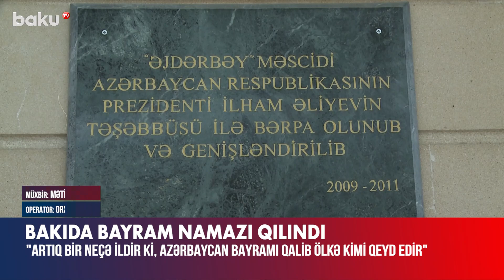Bakıda Ramazan münasibətilə bayram namazı qılınıb - BAKU TV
Bakıda Ramazan bayramı münasibətilə namaz qılınıb.
Əjdərbəy məscidində bayram namazı saat 08:00-da qılınıb.
Qeyd edək ki, Təzəpir məscidində isə bayram namazı saat 09:00-da qılınacaq.